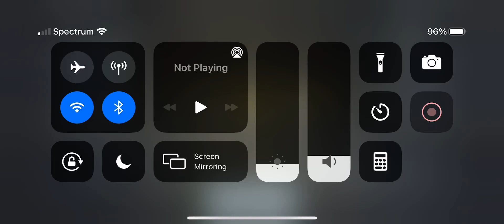Playing Cod mobile for fun